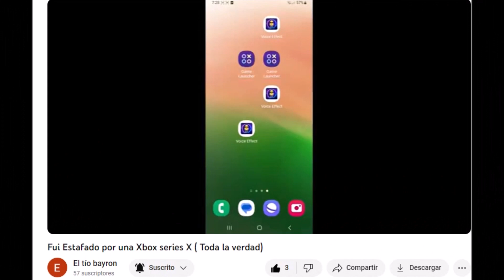La estafa al Rincón de AT Gamer, El Modo Universo y más ☕😱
Hablamos de los chismesitos actuales, pero solo un poquito porque me da amsieda